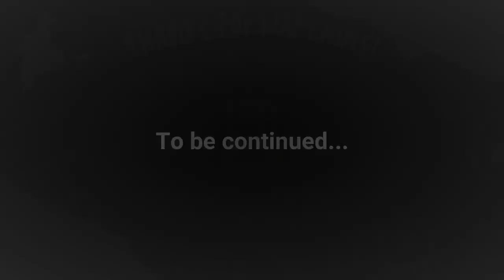Cholpon Ata Town On The Issyk Kul Lake Kyrgyzstan (EP 07) Cholpon Ata Travel Vlog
In this video, I am exploring the town of Cholpon Ata by walking. This small town is a popular destination among locals for resorts, mountains, and Issuk Kul Lake.

The Equipment I use:
Action Camera
Action Camera Accessories
Primary Camera
Wide Angle Lens
Camera Cleaning Kit
Memory Card Case
Hard Drive
Hard Drive Storage

In My Bag:
Luggage Lock
Travel Adapter
Bluetooth Earphones
Camera Bag
My Favourite Book
Foldable Backpack
Laptop Bag
Portable Blender

At Home:
Laptop Table
Bulletin Board
Photo Frames
Wall Sticker
Solar Number Plate